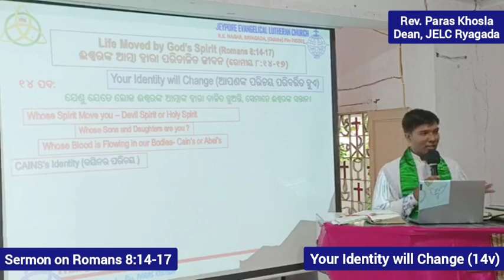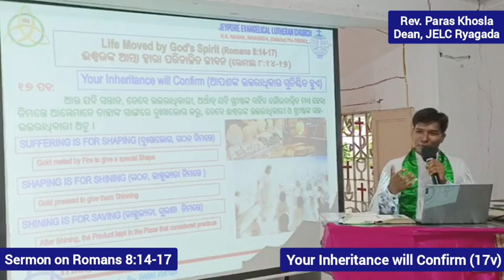Life Moved by God's Spirit | ଈଶ୍ୱରଙ୍କ ଆତ୍ମା ଦ୍ୱାରା ପରିଚାଳିତ ଜୀବନ (Romans 8:14-17) ●Rev. Paras Khosla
Life Moved by God's Spirit || ଈଶ୍ୱରଙ୍କ ଆତ୍ମା ଦ୍ୱାରା ପରିଚାଳିତ ଜୀବନ (Romans 8:14-17) || Rev. Paras Khosla || 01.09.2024 || JEL Church, Rayagada